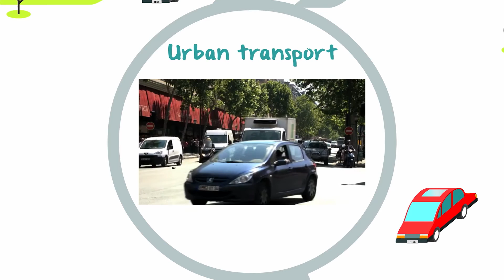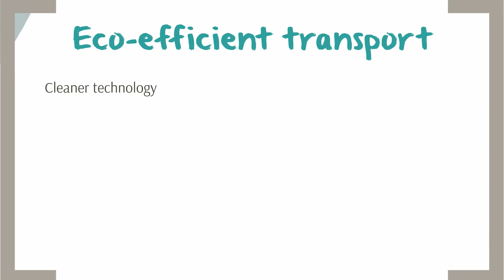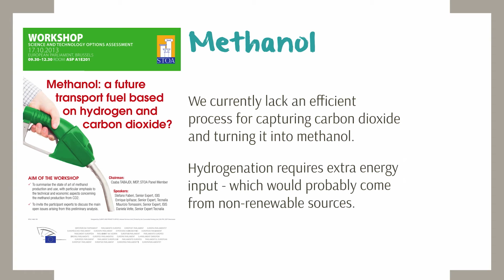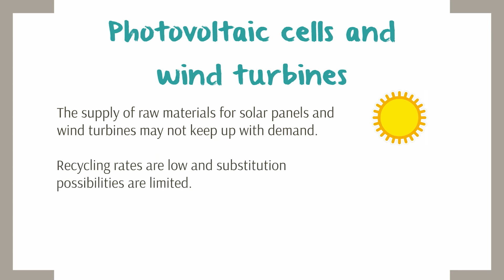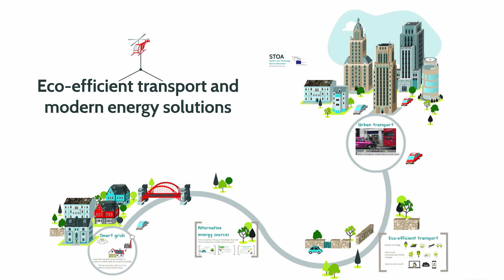Eco-efficient transport and modern energy solutions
What possible solutions are there to the problems of climate change and decreasing availability of fossil fuels?

STOA is the Science and Technology Options Assessment body of the European Parliament.

This video explains STOA's work on eco-efficient transport and modern energy solutions carried out from 2009 to 2014, the seventh legislature of the European Parliament.

Here are links to videos with more details about the work STOA has carried out from 2009 to 2014: